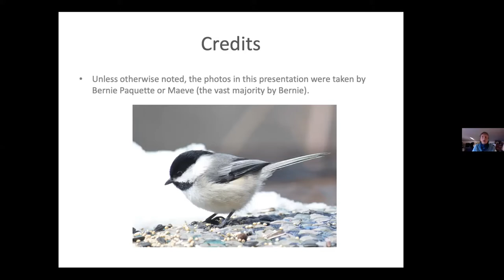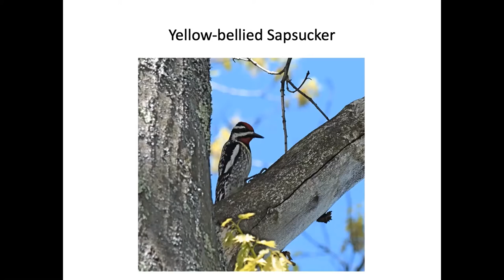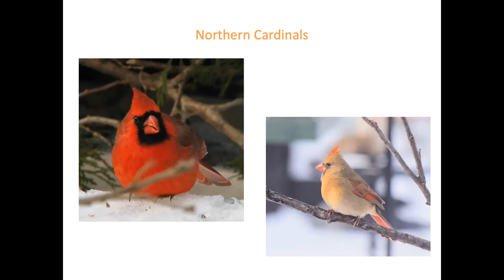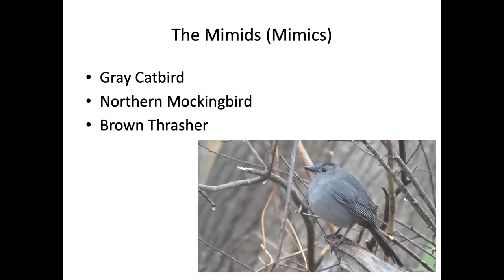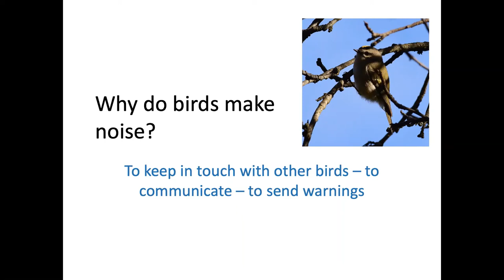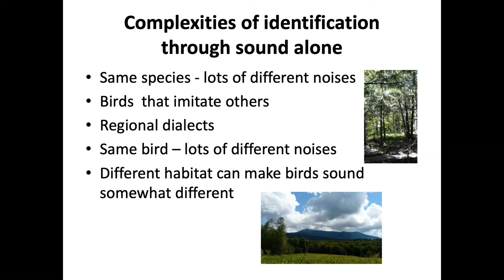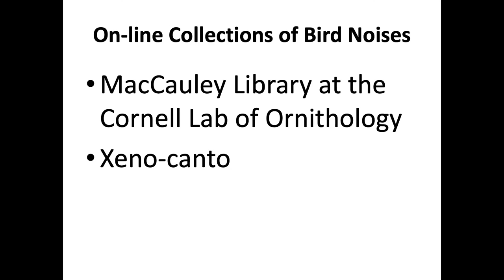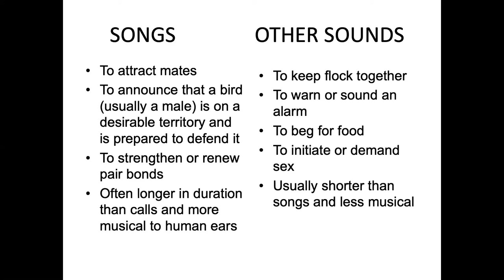Cheeps, Chirps, Hoots, and Whistles - New Birder Series Finale (Pt. 4)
Join Maeve Kim in the fourth and final installation of the New Birder Series presented by the Green Mountain Audubon Society! Learn how and why birds make noise.